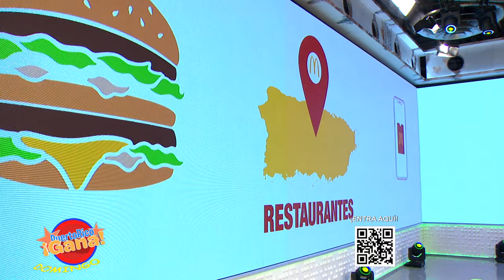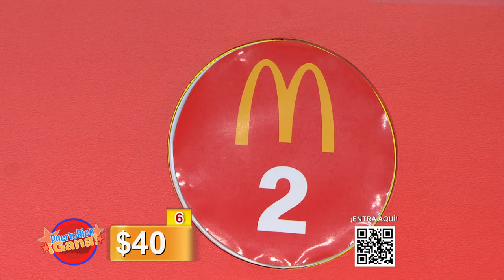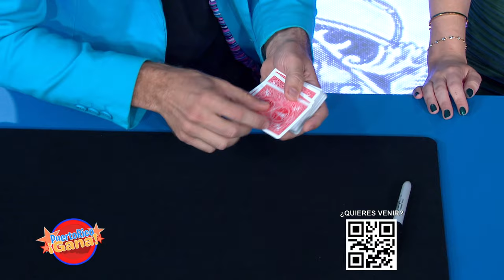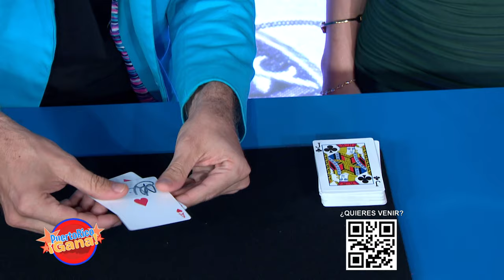03 SEG PR GANA 08 29 21